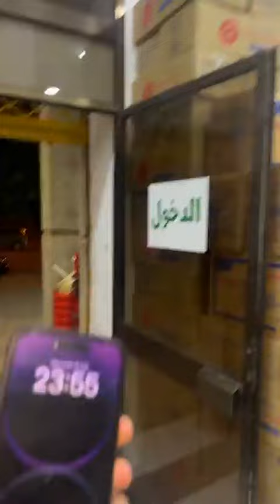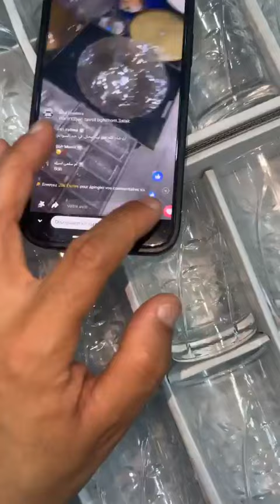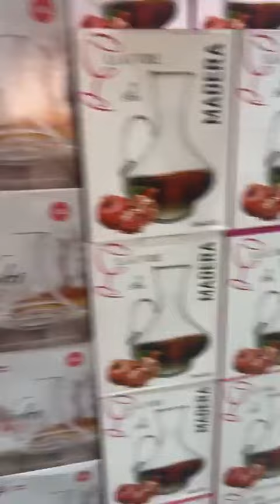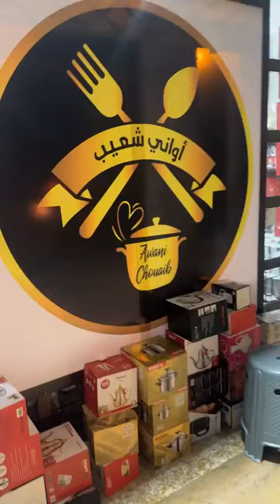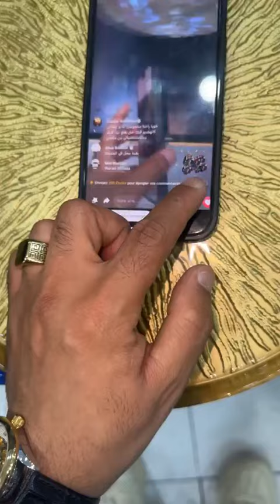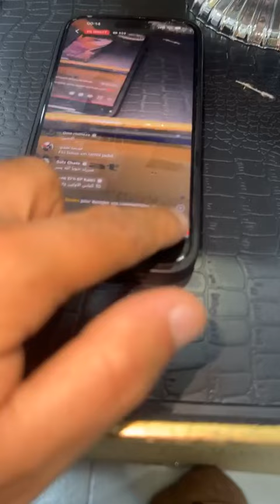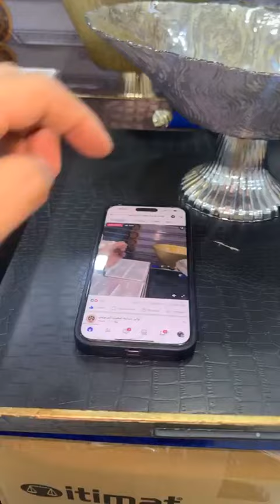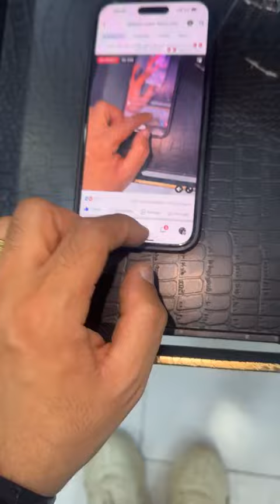🚨عاجل حلم المرأة المغربية يتحقق بإفتتاح محل اواني شعيب مدينة المحمدية🚨كتبو لينا في التعاليق مبروووك😍